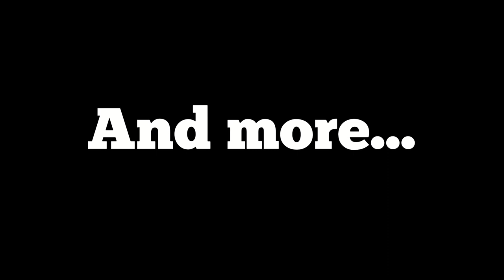Scratch Racing Dos Dash DX: Beta Release Trailer 1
Note: All music in this video is Nintendo's.
Welcome! This is the beta trailer of my game i have been working on for a very long time.